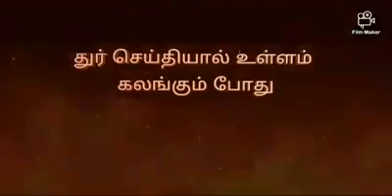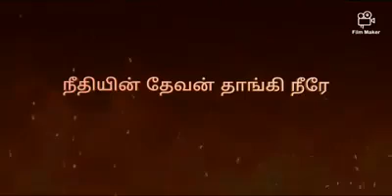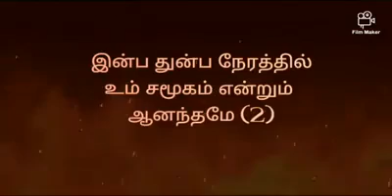Inpa thunpa nerathil